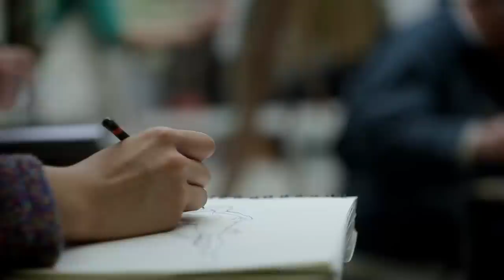Académie de Port Royal - Peinture et Dessin - Paris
Académie de Port Royal - 2 impasse Mont-Louis 75011 Paris
Atelier de Peinture et Dessin (Nature morte et Modèle vivant)
Fondée en 1969 par Jean-Maxime Relange et Claude Schürr
Établissement Privé d'Enseignement Supérieur Libre.